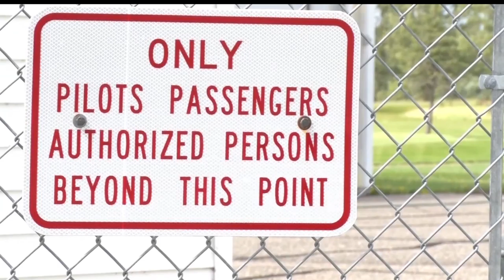Clearbrook Man Charged With Attempted Murder After Shooting At Deputy